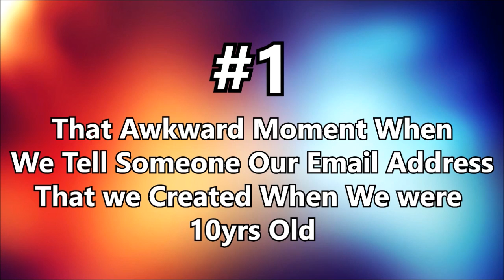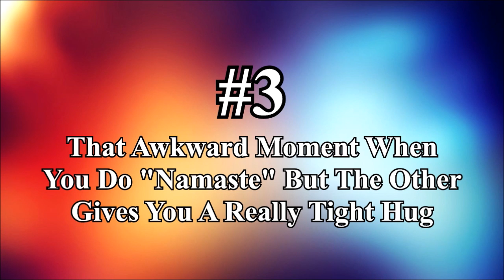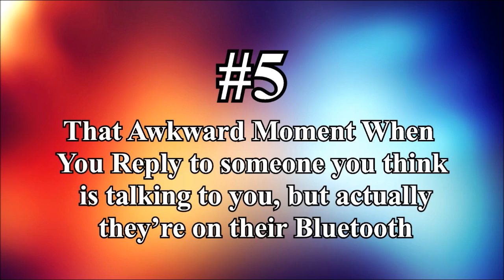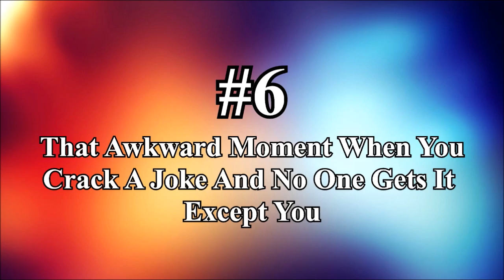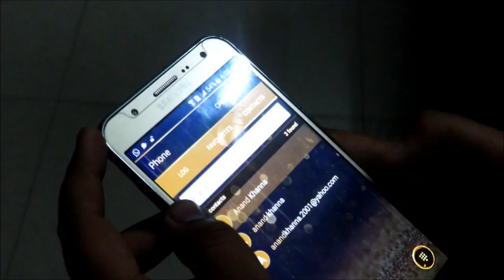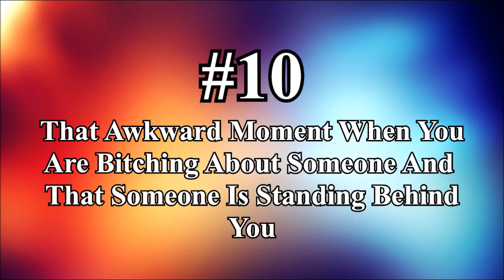Awkward Moments We All Face | Top 10 Awkward Moments With Parents/Friends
Awkward moment that we all face in our life at some point.
If you like this video make sure to smash that like button and comment down what do you want to see next.Share this video With your friends and family and also dont forget to subscribe for more awesome videos :v